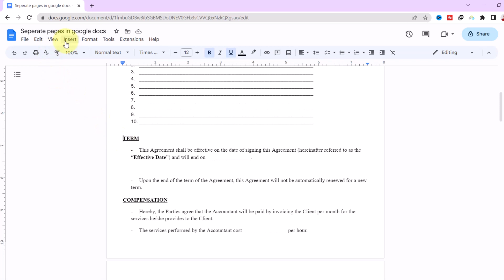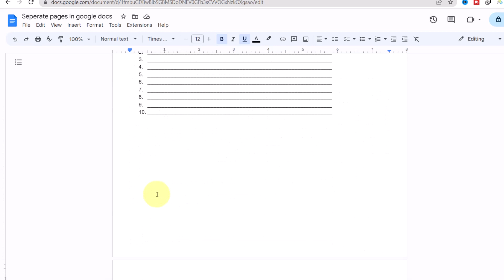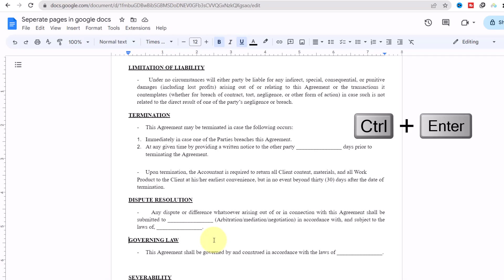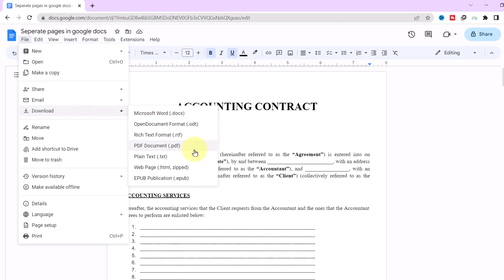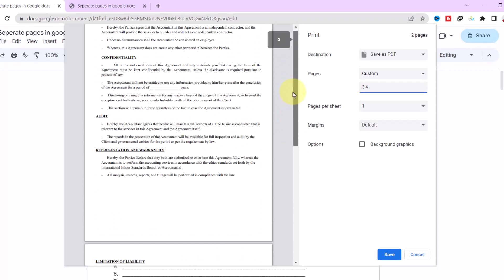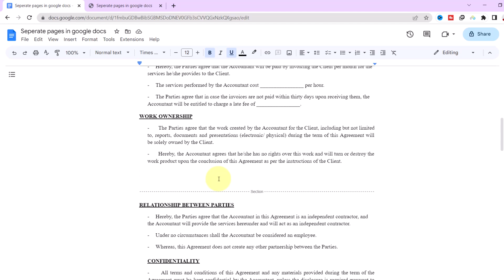Mastering Page Breaks in Google Docs: The Ultimate Guide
In this tutorial video, we will show you how to start page numbering from a specific page in Google Docs. Whether you're working on a lengthy document or just want to add page numbers to a specific section, this step-by-step guide will help you achieve your goal. We'll cover everything from inserting page breaks to customizing the format of your page numbers. By the end of this video, you'll have all the tools you need to start numbering your pages exactly where you want them to begin. So grab your laptop and let's get started!.

⏰ Timestamps
00:00 Intro
00:24 Insert page number
01:25 Section break
01:47 Start page number from page three
02:46 Wrap up
❤️ Help me pay for my first Camera❤️